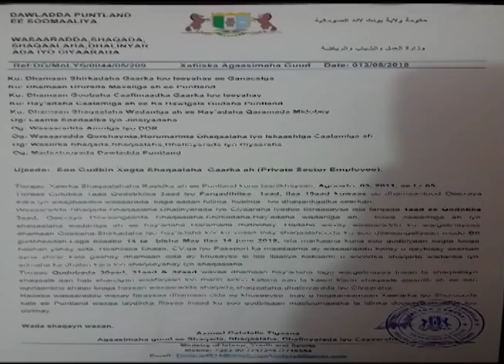DEG DEG:GALMUDUG OO SHIR AAN CAADI AHEYN KU DHAWAAQDAY IYO SHAQAALAHA AJNABIGA OO XAYIRAAD....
Fadlan✔Subscribers ✔Share ✔Comments ✔Like ✔. si aad u hesho wararkii ugu danbeeyey ee dalka iyo dibadda